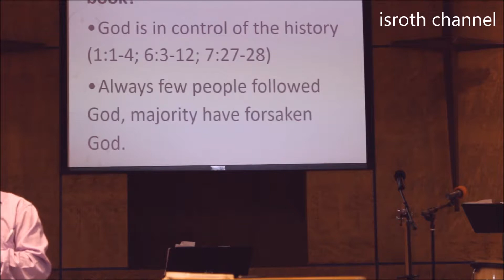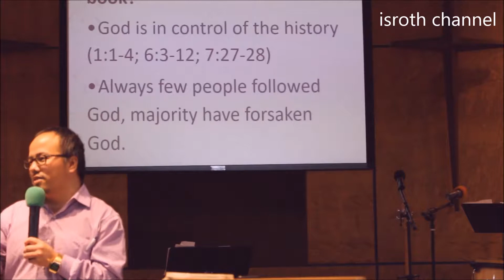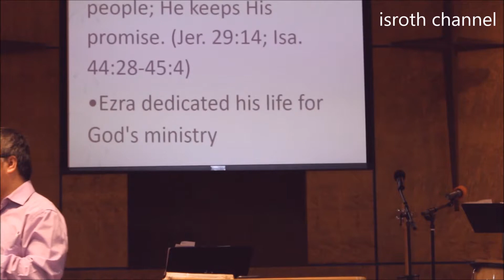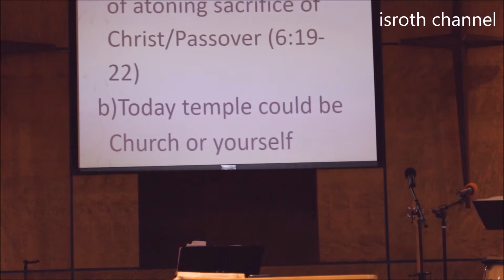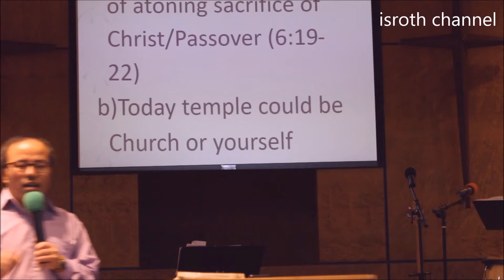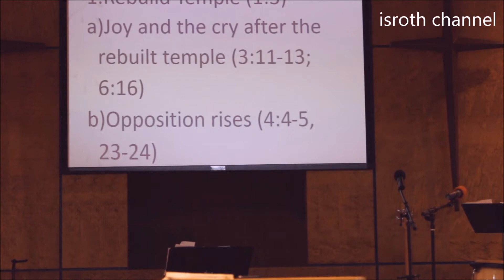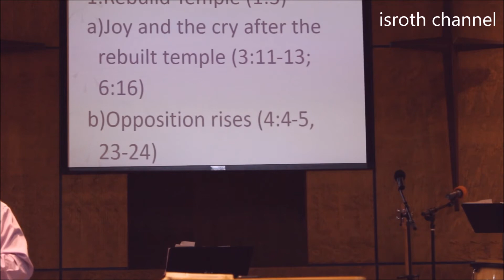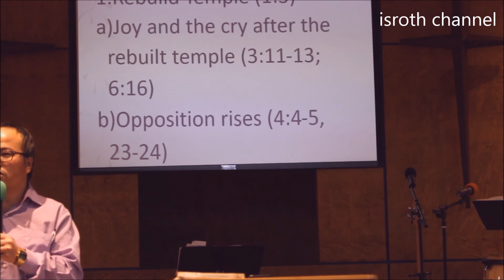Ezra - Life of Ezra - The Man Who Loved the Word - Set Your Heart to Study God's Word